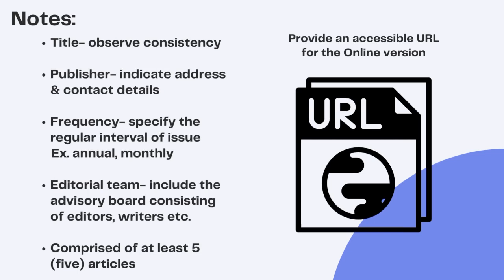Reminders for Denied Application (ISSN)